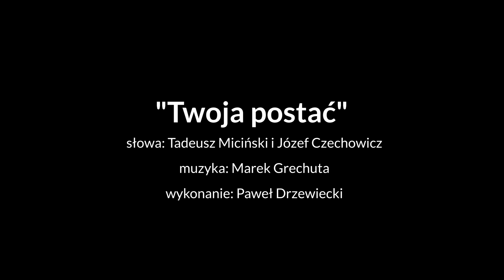"Twoja postać" Paweł Drzewiecki / Archiwum LOGOS FEST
Materiał zarejestrowano 12 maja 2017 r. Teatrze Małym w Tychach